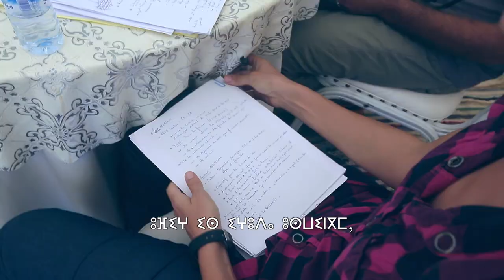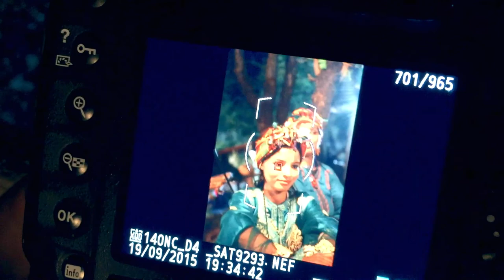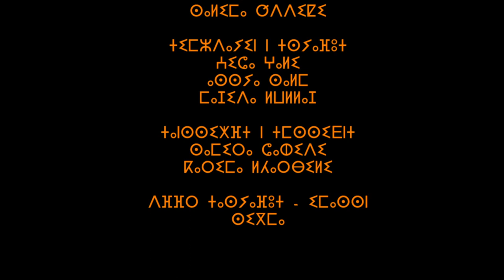ⵎⴰⴽⵉⵏ ⵓⴼ : ⵜⵉⵎⵖⵔⵉⵡⵉⵏ ⵜⵉⵎⴰⵣⵉⵖⵉⵏ ⴳ ⵜⵎⴰⵣⵉⵔⵜ ⵏ ⴰⵏⵔⴳⵉ